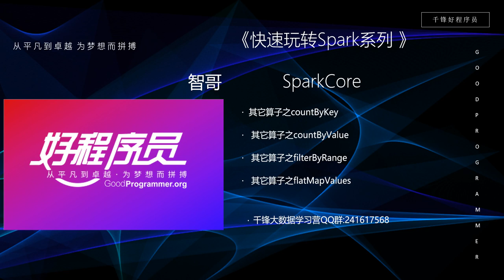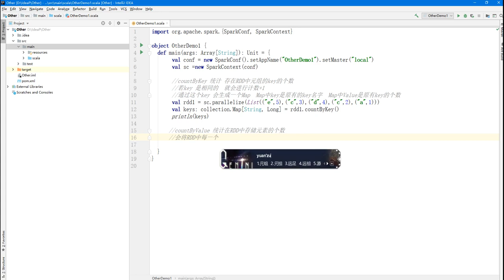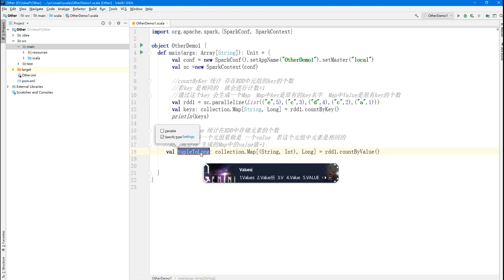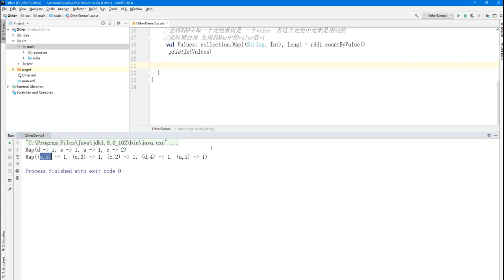大数据快速入门Spark-62_其他算子之countByValue